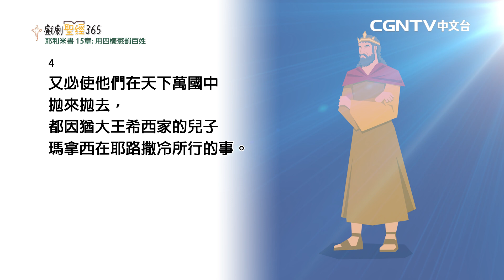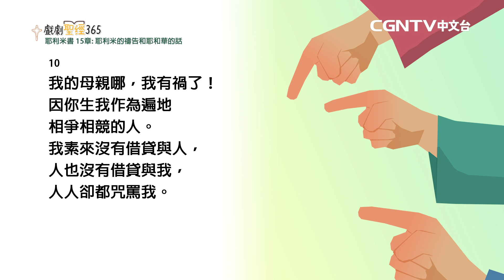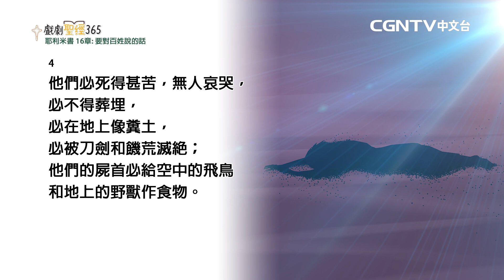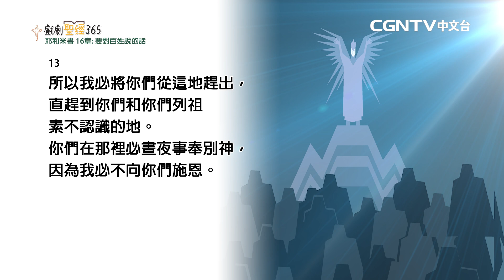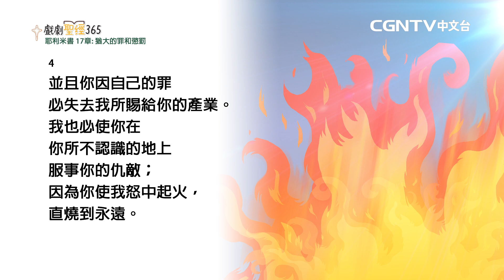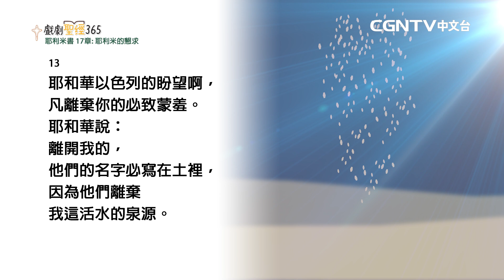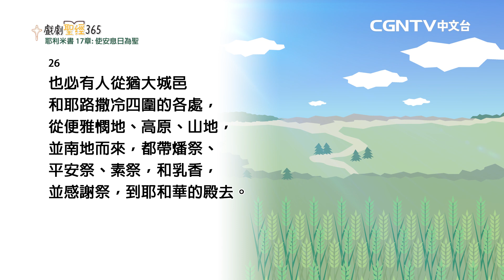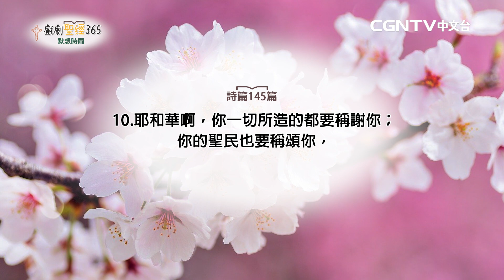【戲劇聖經365】（繁）耶利米書15-17章 03/12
平安✝️
今天我們來讀耶利米書15-17章
0:00 牧者分享
2:10 耶利米書15-17章

【CGNTV中文台】
奉獻帳號：
銀行：國泰世華銀行(013)華江分行
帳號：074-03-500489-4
戶名：社團法人中華基督環球福音網協會